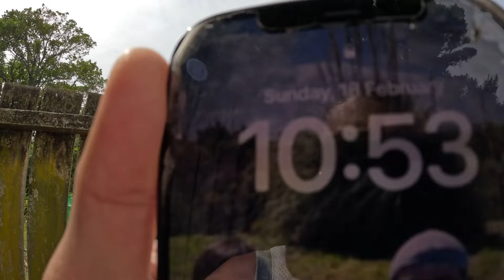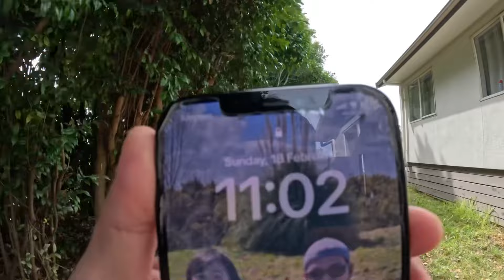120km CLUB TRAINING🇳🇿🇵🇭 PARANG RUMONDA LANG💪💪😱😱